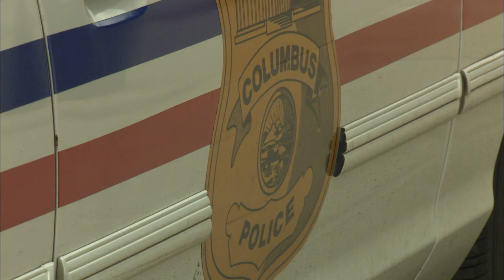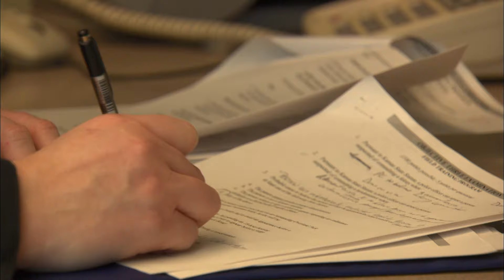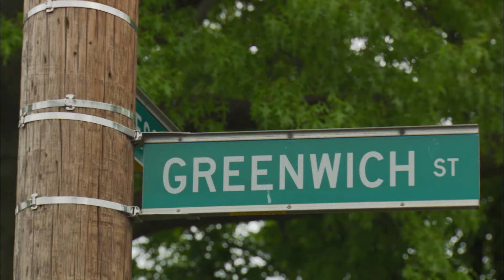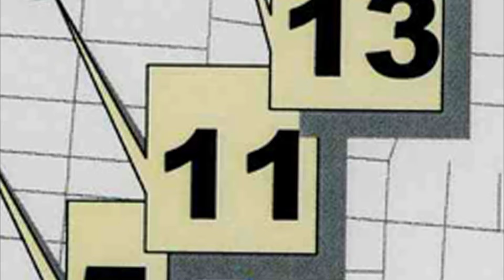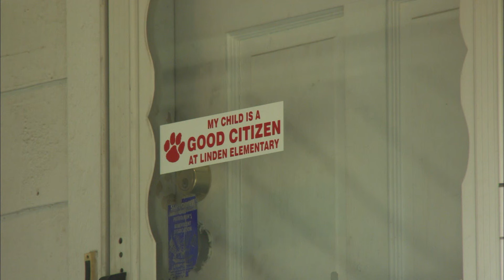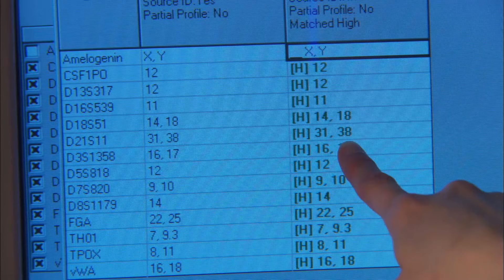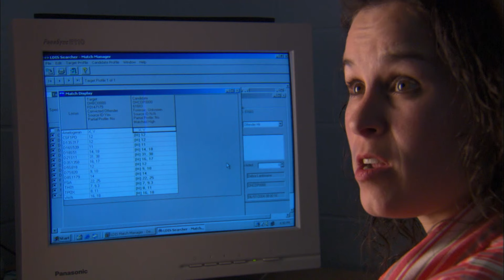DNA Backlog Lets Man Commit 37 Rapes Before Capture | Cold Case Files | A&E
Police finally get a good a lead on a serial rapist after a DNA backlog, in this clip from Season 5, Episode 1.